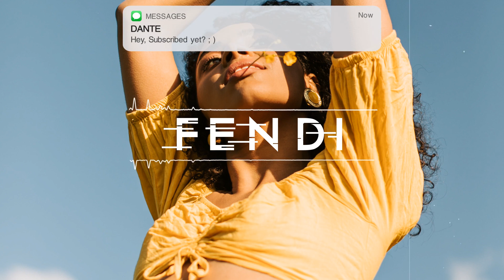Sad Afrobeat Instrumental "FENDI" Libianca x Omah lay x Ayra starr Afroswing Type beat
🖤Note from Dante[Beat Senshi] 🖤

Name's Dante A.K.A Beat Senshi. I started making beats as a hobby to get me through rough patches in life.
Today I make beats to inspire others and get them through rough times.I work hard on every beat and make 'em relatable as possible.
I want each beat to be more than just a regular instrumental but rather much enjoyable as you listen to them on their own.
Join me as we walk this journey together, your support and thoughts are greatly appreciated  💯 🙏🏼

FAQs:

"Can I use this beat in a song?"
-Yes, you can use this beat in a song
"Can I upload my song to YouTube/Soundcloud/Spotify etc?"
-Yes, you can upload your song to all platforms
"Are there tags/watermarks on the beat if I buy it?"
-No, tags are not in the beat once purchased
"Can I use this beat in my YouTube video?"
-Yes
"Can I make profit off my song?"
-Yes, but you'd need to purchase a lease to make profit. Free beats are for non-profit only
"What do you use to make beats?"
-FL Studio

❗️  **USAGE**  ❗️

Absolutely ANY USE of my [FREE] beats REQUIRE CREDIT IN THE TITLE (Ft el_Dantebeats). There are NO exceptions. Any social media use of my beats require credit to me IN THE CAPTION @el_Dantebeats

The free version of this beat is available for subscribers for non-profit (no monetization) only. This means YouTube,Audiomack or Soundcloud use with NO monetization. The free version of this beat is NOT available for streaming services such as Spotify or Apple Music. For that you will need to purchase the beat on my beatstore (link above)

Blesses